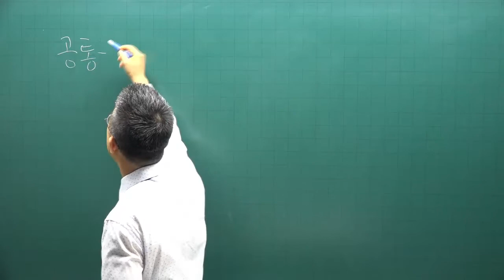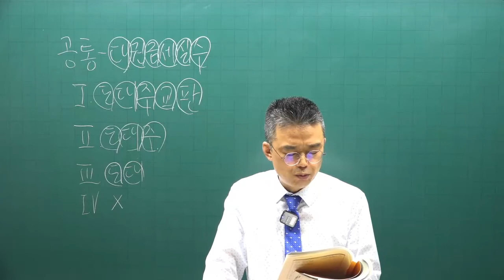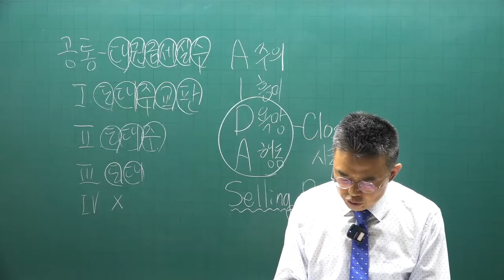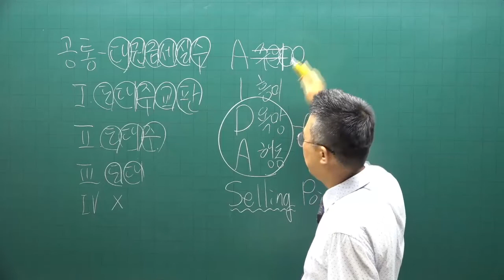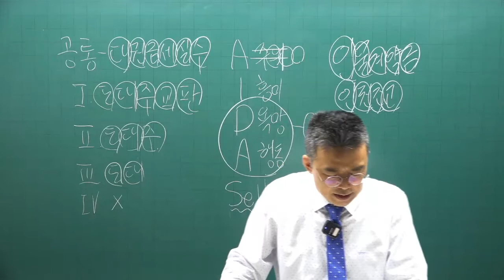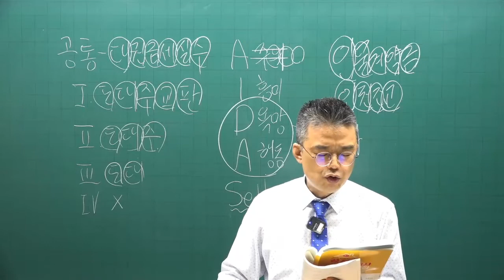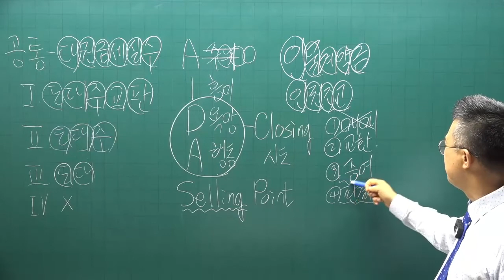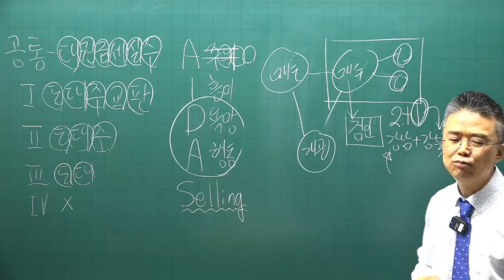[공인중개사 무료인강 공전무] 2022년 공인중개사 시험과목 2차 공인중개사법령및실무 핵심이론 제21강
강의제목 : 확인 설명서 서식 비교
제21강 핵심요약집 p163-  주거용.비주거용.토지용.입목 공장 광업재단용

2022년 공인중개사시험대비 공인중개사법에 관한 핵심이론강의입니다.